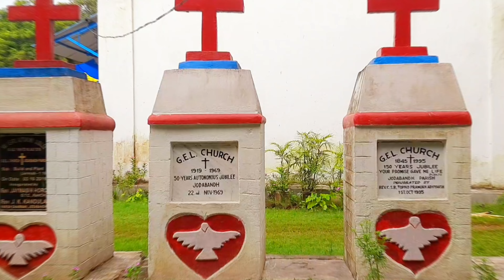ऐंगा अप्पु किरियाकद किरियाके..mundari song//holy confirmation//gel church Jodaband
your query